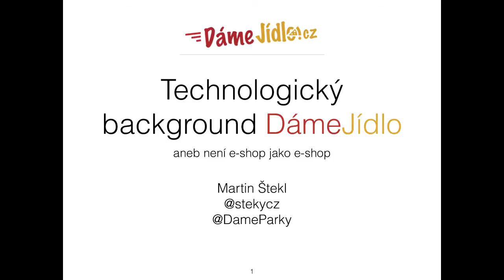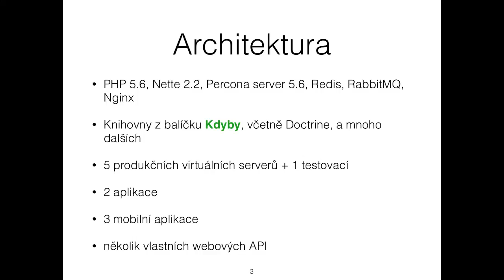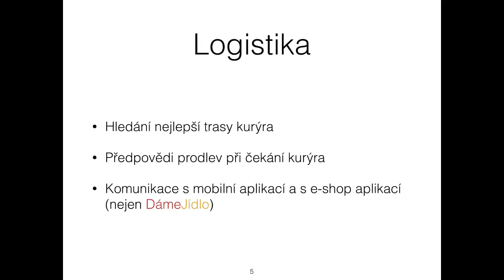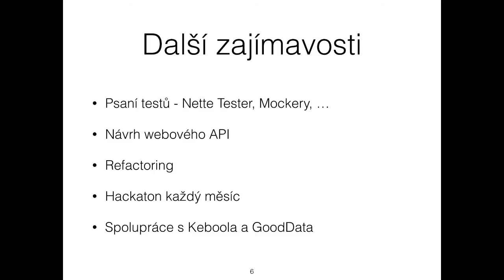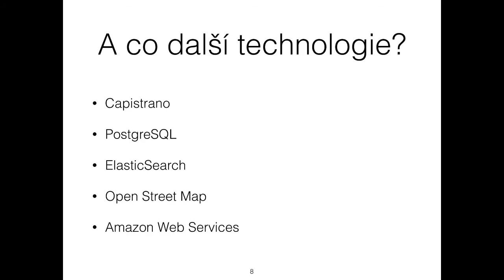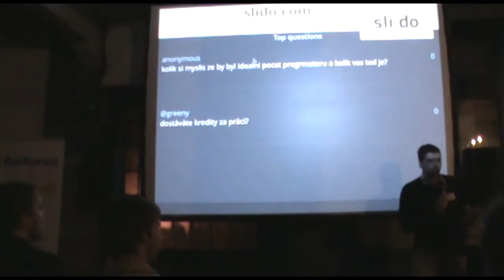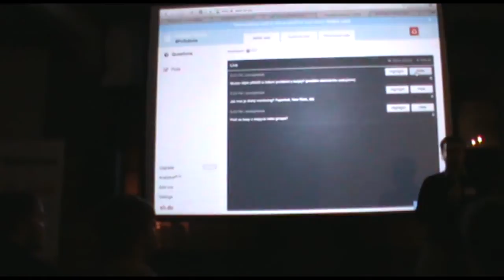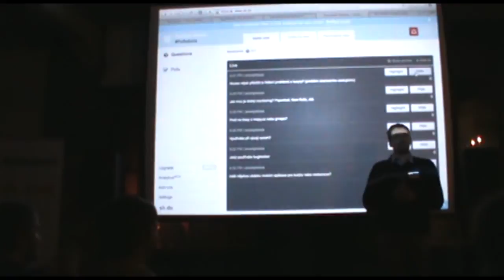Martin Štekl: Technologický background DámeJídlo, aneb není eshop jako eshop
Ve stručnosti se podíváme na současně použité technologie v systémech DámeJídlo a o jaké systémy se vlastně jedná. Nadhodíme další technologie, které by bylo možné použít. Poodhalíme, jaké problémy může takový „obyčejný“ eshop řešit.